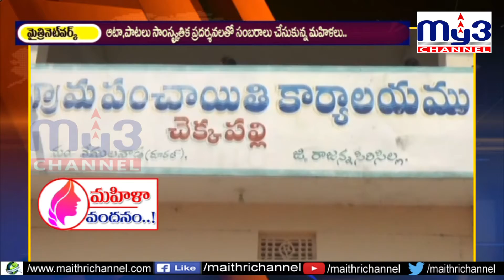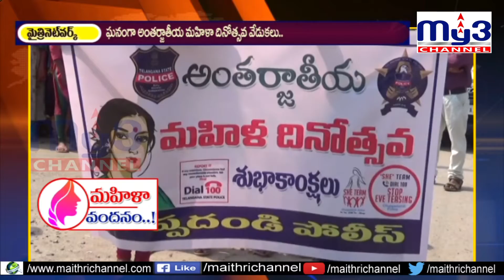ఘనంగా మహిళా దినోత్సవ వేడుకలు My3 News 08.03.2021 7pm